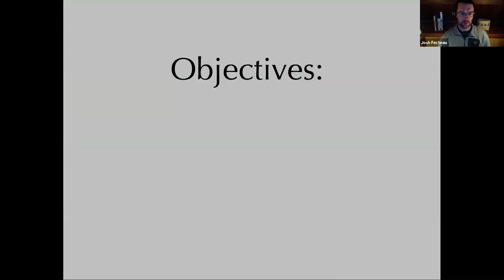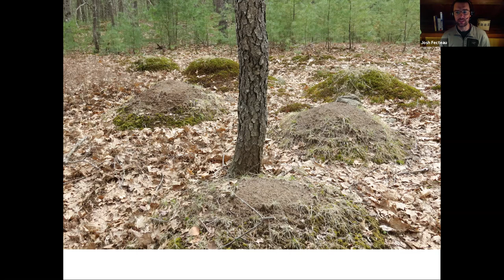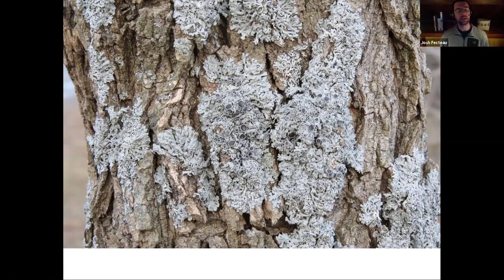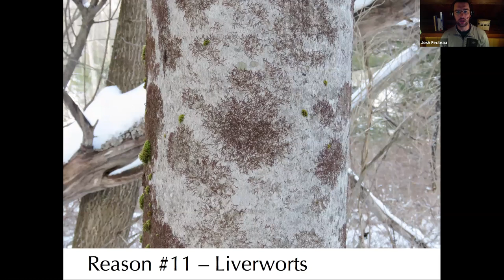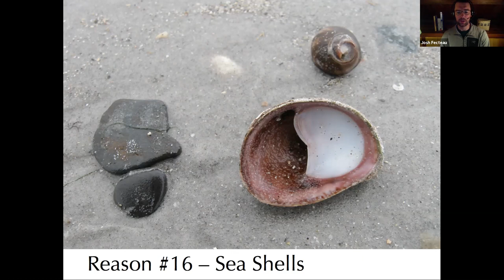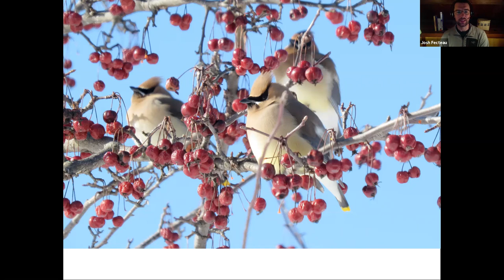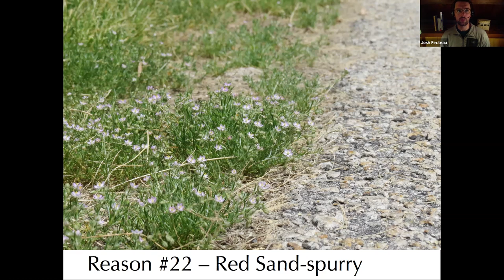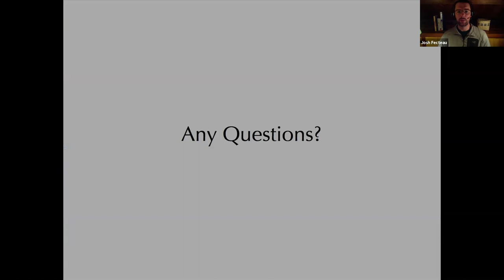York County Audubon - 23 Reasons to Go Outside with Josh Fecteau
A presentation given by Josh Fecteau on 8/18/20 for the York County Audubon chapter in Maine.

Josh Fecteau is a naturalist whose work can be found